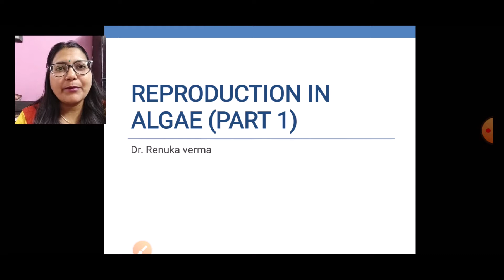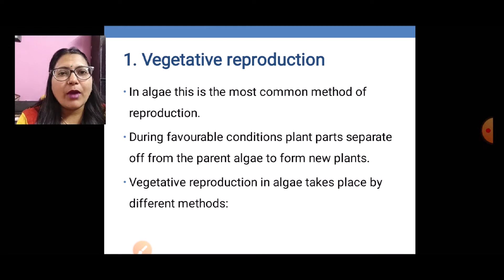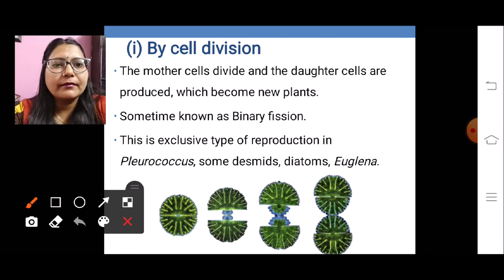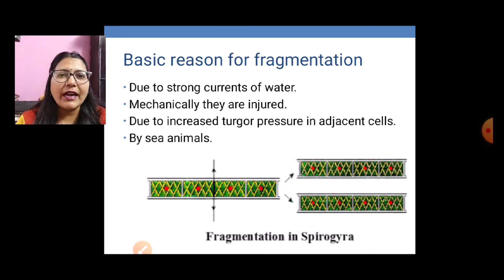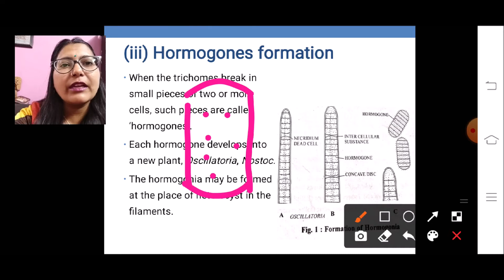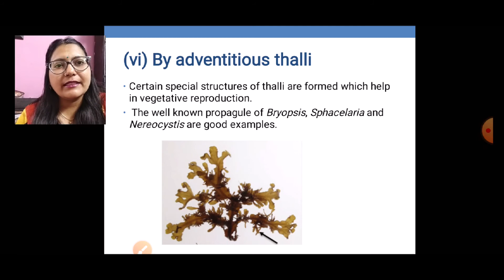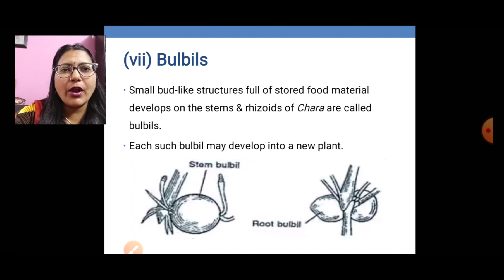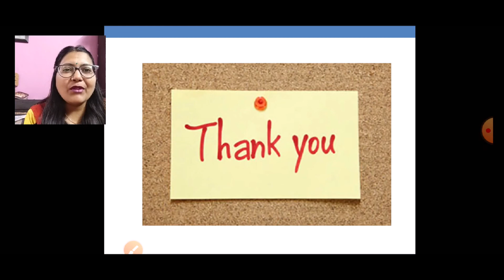Reproduction in algae: Vegetative reproduction (शैवालों में जनन: कायिक जनन)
Reproduction in algae: Vegetative reproduction (शैवालों में जनन: कायिक जनन) RpscAsstProfessor शैवालोंमेंजनन:कायिकजनन ReproductionInAlgae:VegetativeReproduction
This video describes about vegetative reproduction of algae. its useful for all botany students especially for rpsc asst professor.